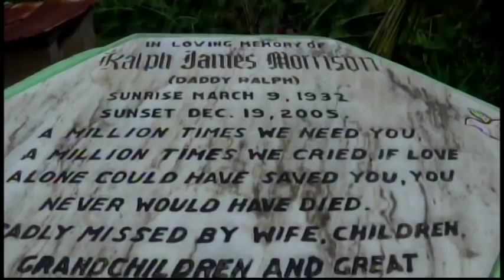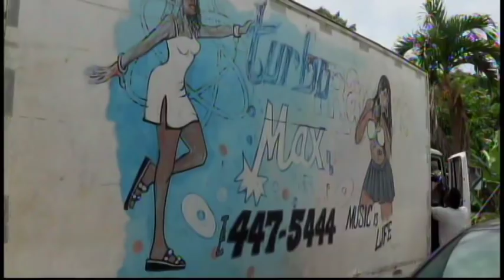Welcome home Alex | Clarksonville to Aboukir Wood | St. Ann, Jamaica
Maxwell (Alex) Morrison first trip home after seven years living in the UK.